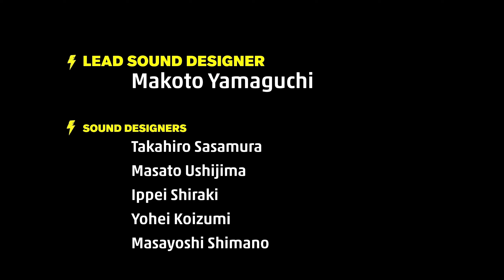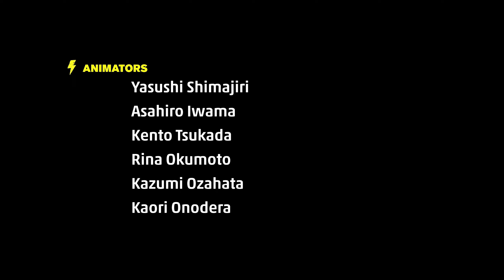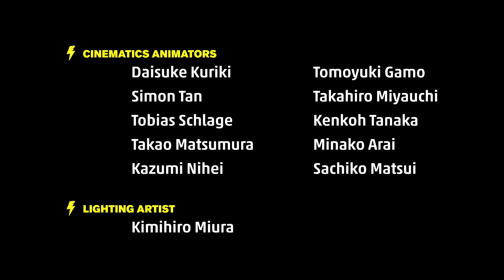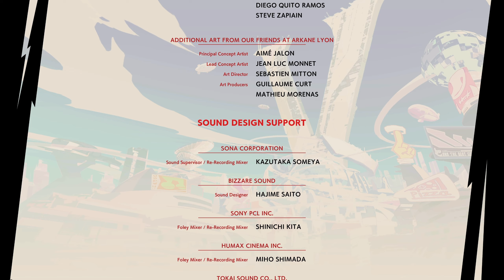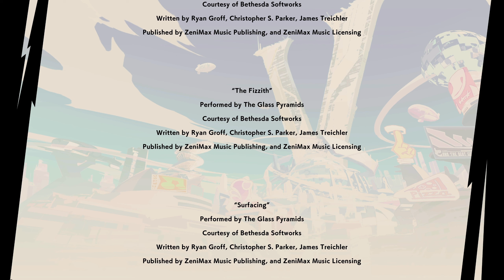Hi-Fi Rush - Track 12: Curate the Future + ENDING (SM Disabled) ¦ Blind Playthrough (No Commentary)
- Edited and rendered using Davinci Resolve Studio
-Thumbnails created using Davinci Resolve Studio
- Outro customized using Davinci Resolve Studio